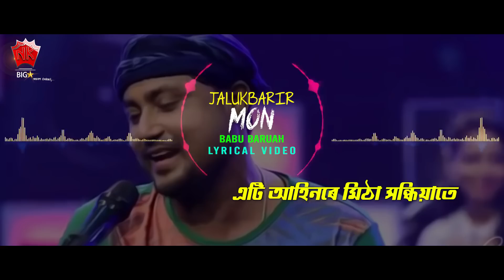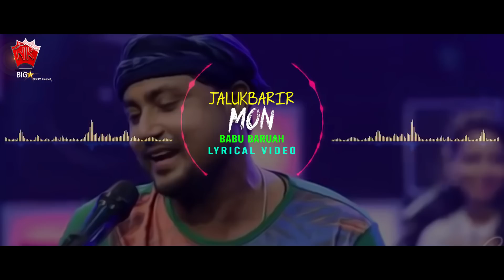JALUKBARIR | MON | BABU BARUAH | ASSAMESE LYRICAL VIDEO SONG | NK PRODUCTION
♫ Song :  JALUKBARIR
♫ Album : MON
♫ Singer :  BABU BARUAH
♫ Lyrics : Manas Robin
♫ Composition : Rekibul
♫ Label : N.K. Production
♫ Category : Album
♫ Sub Category : Romantic Song
♫ Langauge : Assamese